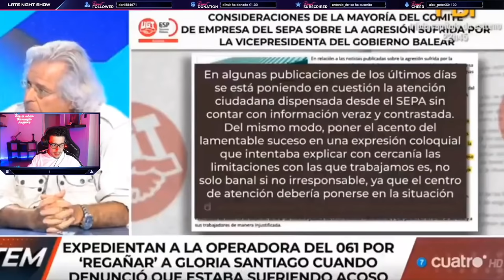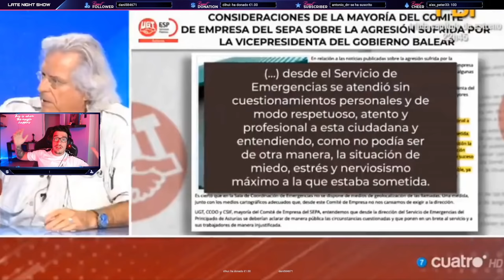MARTA FLICH, YO SÍ TE CREO HERMANA ✊💅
Marta Flich se enfrentó a Javier Nart en el programa de televisión 'Todo es mentira' por el tema del feminismo y las mujeres. Javier acabó abandonando el plató del programa.